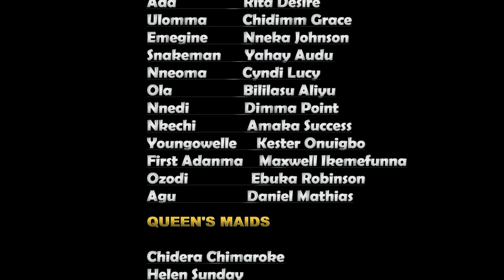BLOODLINE OF PYTHONS - 2024 UPLOAD NIGERIAN MOVIE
In this Nigerian movie, Omalinze who thinks he has his plots together to take over the kingdom since the king has no son falls into the dangerous hands of Agbomma who swore with her last drop of blood to rid him and expose his evil plots.
 CAST: Harry B Anyanwu, Amaka Offor, Collins Ejike